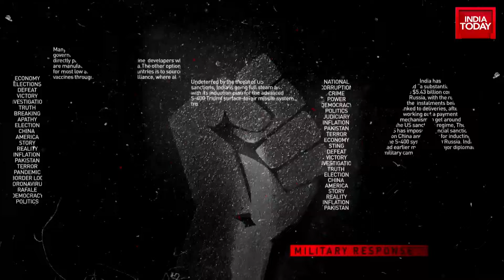India First With Gaurav Sawant: Sanjay Singh Walks Out Of Jail, Attacks BJP From AAP HQ |India Today